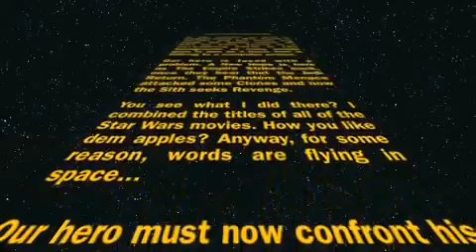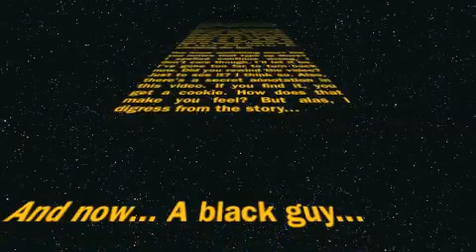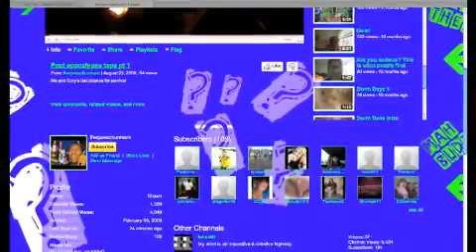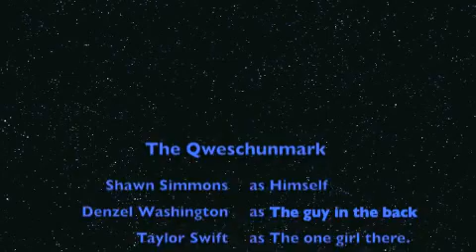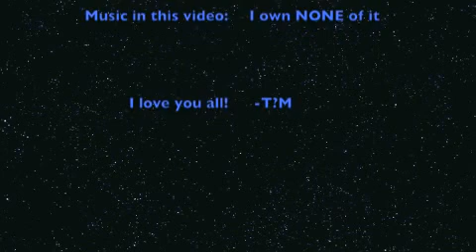Happy Birthday TheQweschunmark!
bored after work, I decided to give you guys an update on what's going on! :D happy birthday theqweschunmark!